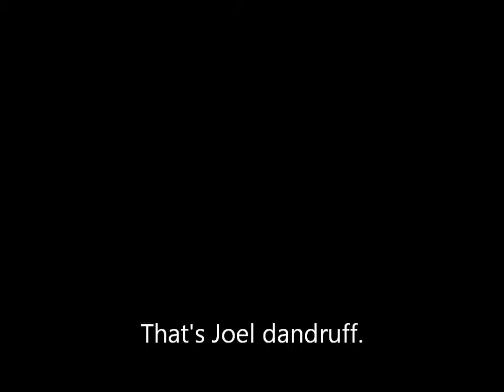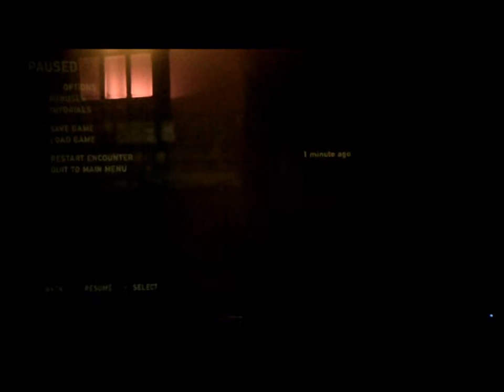Awesome Mike Plays: "All by my Lonesome" The Last Of Us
Awesome Mike plays a game he's always wanted to play before, and pees his pants when he's alone in his house and the police drive right past him.